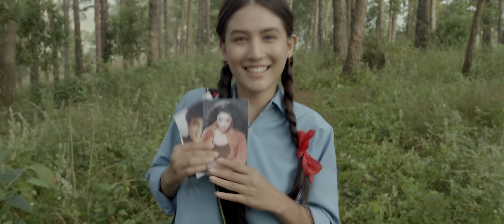Paaniphoto | Nepali Movie Trailer | Menuka Pradhan, Anup Baral, Malika Mahat, Khagendra Lamichhane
Paaniphoto | Nepali Movie Teaser | Menuka Pradhan, Anup Baral, Malika Mahat, Khagendra Lamichhane

PAANIPHOTO: Official Trailer

TUKEE ARTS PRODUCTION
in association with
MANJUSHREE FILM PRODUCTION
presents

Based on 'Paaniphoto' (Play)
By Khagendra Lamichhane

Cast:
Menuka Pradhan
Anup Baral
Malika Mahat
Khagendra Lamichhane

Ramesh Adhikari
Prakash Ghimire
Maotse Gurung
Buddhi Tamang
Ajasra Dhungana
Pushpa Yadav
Sulakchan Bharati
Tikabhakta Jirel
Kamalmani Nepal
Arjun Poudel
Amul Shrestha
Bishow Raj Poudel
Surya Subedi
Shyam Kumar Khadka
Sabin Bastola
Aayan Khadka
Anoj Pandey
Kamal Devkota
Kunjan Tharu
Tufan Thapa
Simanta Pudasaini
Dilkumari Tharu
Dhaniram Chaudhary
Roshan Subedi
Radha Shrestha
Laxminath Timilsina
Aayen Khadka
Govinda Raman Parajuli
Anuradha Pun
Kamal Pangeni
Narbahadur BK
Janak Parajuli
Ramchandra Timilsina
Sandip Timilsina
Sujan Bhattarai
Sujan Sapkota
Govinda Aryal

Distributor
DCN
Station Five

Media Coordinator
Dinesh Sitaula
Pradip Karki

Promotional Partner
Karyalaya
Trident Concept

Marketing Manager
Prasun Timilsina (Karyalaya)

Assistant Director
Anil Khadka
Rajesh Sitaula
Kriti Sharma
Shantim Koirala
Bhimsen Shahi

Publicity Design
Shailendra Malla

Colorist
Junim Gahatraj

VFX
Manoj Shrestha

Location Editor
Arjun Karki

Rukmajit Baruah

Diksha Thapa

Costume Designer
Sujita Chaudhary

Production Manager
Shankar Pandey

Sound Design/Mixing
Kishore Acharya

Art Director
Ghanashyam Shrestha

Original Music (Dynamic Motion Poster)
Aavaas

Original Music (Film)
Pushpasangam

Editor
Nimesh Shrestha

Cinematographer
Deepak Bajracharya

Producer
Rojina Sitaula
Rabindra Bajracharya

Writer/Director
Khagendra Lamichhane

Copyrights: Tukee Arts Pvt. Ltd.

In Cinemas Shrawan 13 || July 29